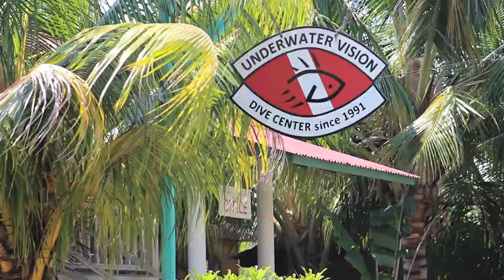Zombies in Utila. Behind the scenes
Marty and Ginski tell us how they pulled "Zombies in Utila" together. If you liked the movie it's worth a look.